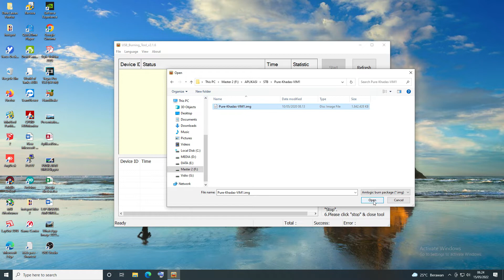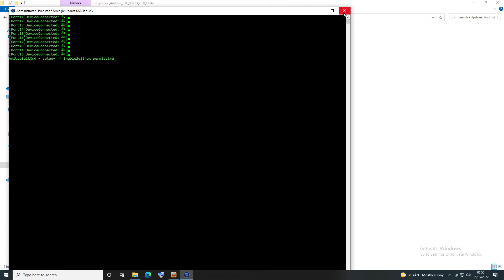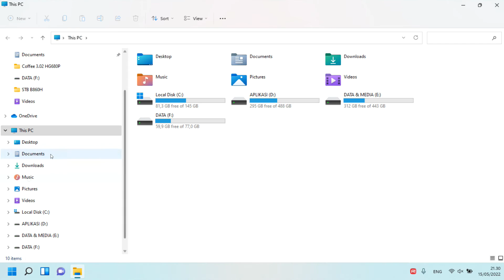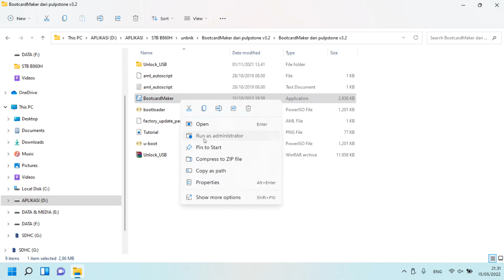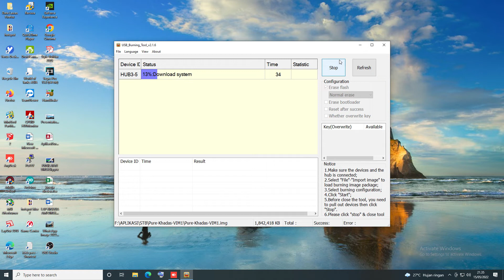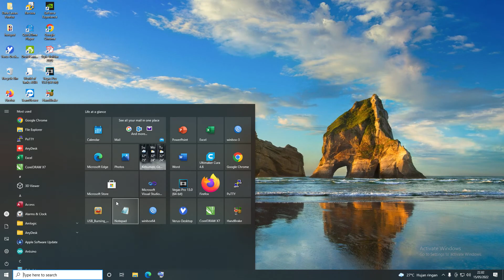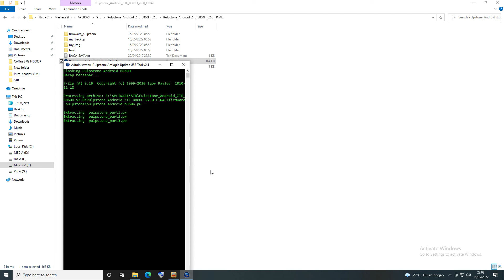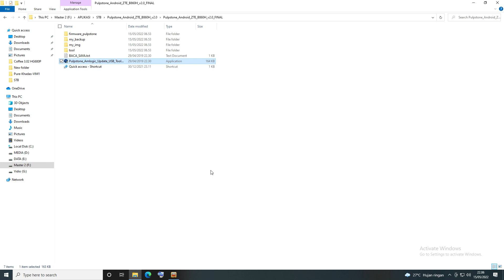Gagal Flash STB B860H | Error romcode/initialize DDR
Gagal flash pada Stb B860H sering kali terjadi karena rusaknya bootloader pada stb tersebut baik korup atau terhapus.

oleh karena itu dalam vidio kali ini saya sertakan bagaimana memperbaiki atau mengembalikan bootloader stb b860h yang telah rusak

pada vidio ini saya menggunakan stb b860h dari Pt adi reka m sehingga proses konektsinya hanya menggunakan usb male to male tanpa jumper pin r87.